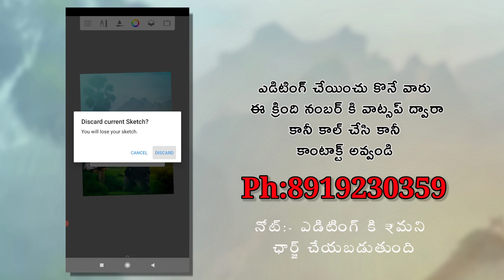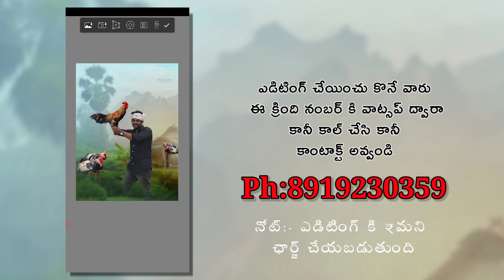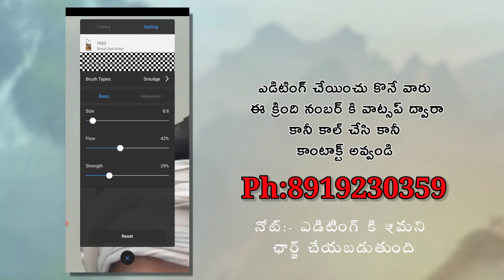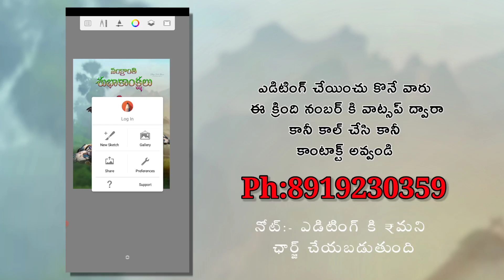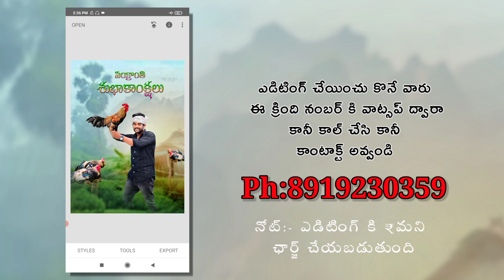సంక్రాంతి స్పెషల్ ఫోటో ఎడిటంగ్/2022 Pongal Trending HD Background Creation!Villagetechprasad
సంక్రాంతి పండుగ సందర్భంగా ఈ వీడియో చేయడం జరిగింది.వీడియో లో కొన్ని పైడ్ వెర్షన్ ఎడిటింగ్ ఇమేజెస్ ఉన్నాయి అవి మీరు చేయించు కోవాలి అంటే 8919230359 నంబర్ కి కాల్ చేయండి

సంక్రాంతి కి సంబంధించి మరిన్ని ఫోటోలను నా ఇన్స్టాగ్రామ్ పేజీలో చూడవచ్చు ఇంస్టాగ్రామ్ ఐడి Village Tech Prasad

Id link:-

మీరు ఇప్పుడు ఫోటో స్టిల్స్ కోసం నా వెబ్ సైట్ ని ఒక్కసారి విసిట్  చేయండి
నా వెబ్ సైట్ స్టోర్ అనే ఆప్షన్ ఓపెన్ చేస్తే నేను చేసిన ఫోటో ఫోటో ఎడిటింగ్ ఫ్రేమ్ వర్క్స్ మీకు కాస్ట్ లతో చూపించడం జరుగుతుంది
ఒకవేళ ఆ ప్రైసెస్ మీకు నచ్చితే ఫోటో ఎడిటింగ్ చేయించుకోవచ్చు